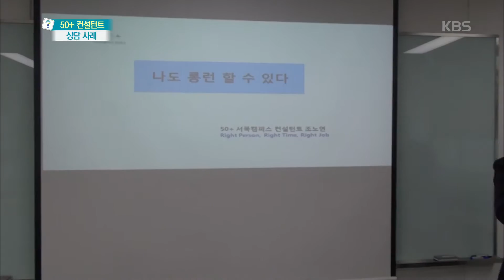무엇이든 물어보세요 - 50+ 컨설턴트 상담 사례 20160715